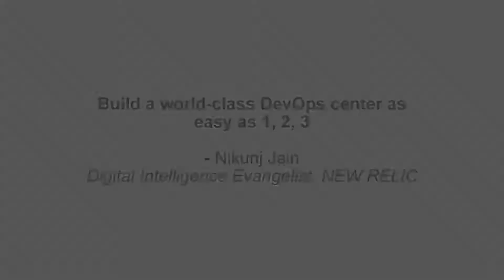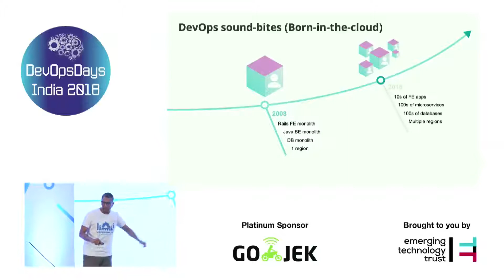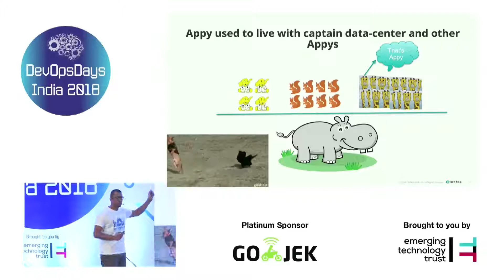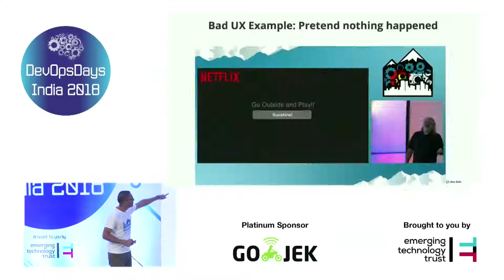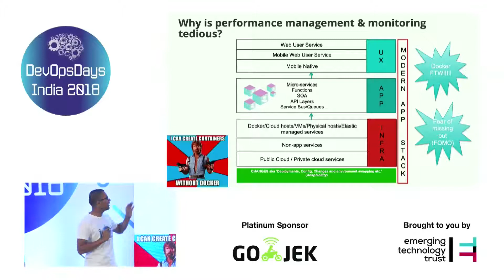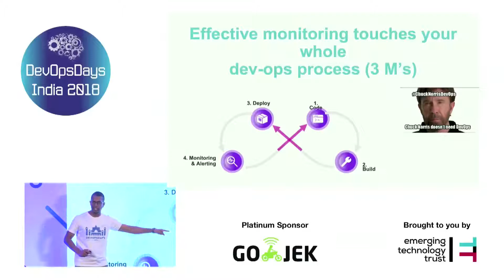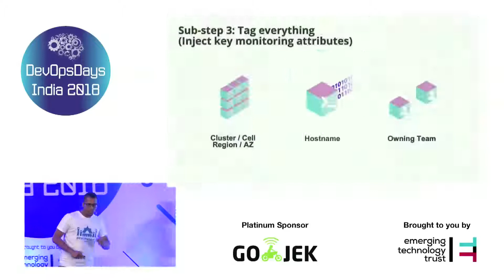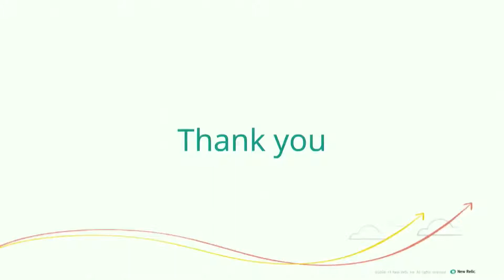Build a world-class DevOps center as easy as 1, 2, 3 - Nikunj Jain